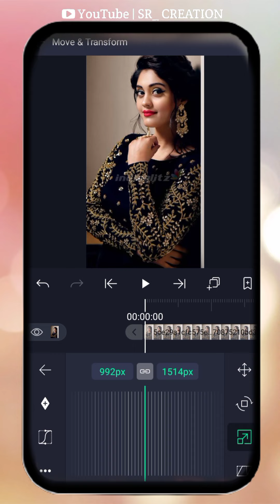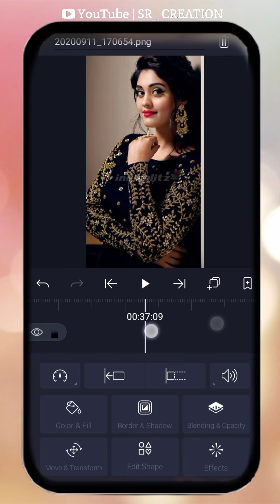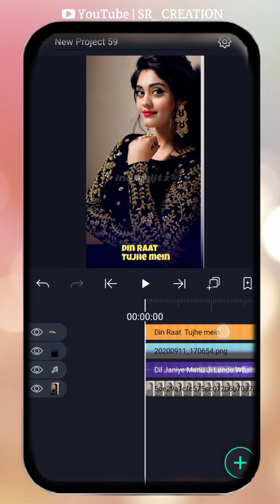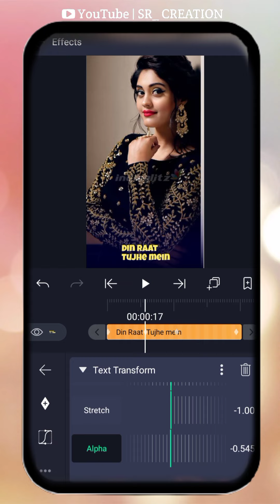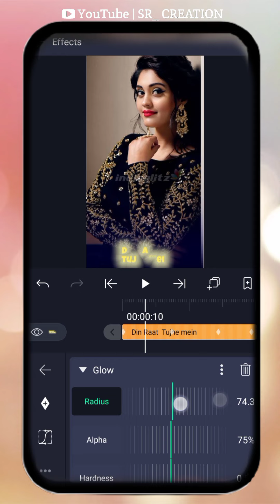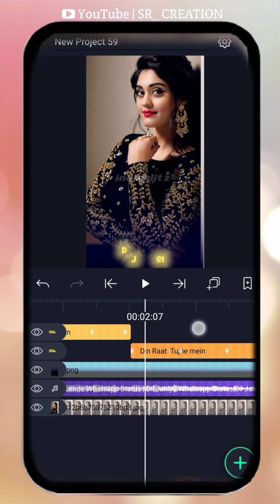Din Raat Tujhe mein Dekha//text transfer New lyrics making//butterfly status//SR_CREATION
SR_CREATION🥰🥰🥰🥰🥰🥰🥰🥰🥰🥰

Din Raat Tujhe mein Dekha karoon

Alight motion

Alight motion text transfer New status

Alight motion text transfer New style status

Alight motion trending lyrics status

Alight motion lyrics tutorial

SR_ CREATION tutorial

Alight motion

SR_ CREATION tutorial

Alight motion

SR_ CREATION tutorial

SR_ CREATION 🥰🥰😍😍😘😍🤩🤩😍😍